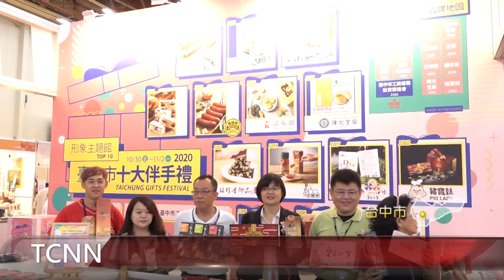大台中新聞 疫情衝擊大型會展 10月回溫休閒美食展登場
疫情衝擊大型會展上半年幾乎停擺，以台中世貿，直到這個月份才恢復活動，台中休閒美食展延後4個月舉辦，希望讓買氣回溫，也為在地美食店家爭取曝光，台中市工商發展投資策進會為推廣十大伴手禮，也進駐會場，各家業者卯足全力希望補足業績。【以上新聞可從哈TV APP收視】